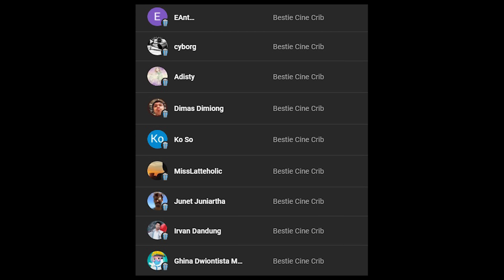Akhirnya Ada Horor Found Footage Lagi | PASAR SETAN Teaser Trailer Reaction